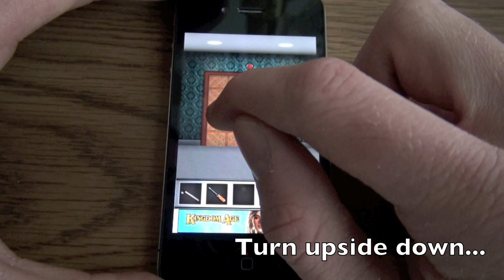100 Floors - Level 31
Level 31 of 100 Floors.